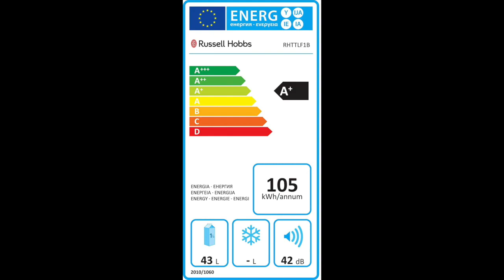Russell Hobbs RHTTLF1B 43L Table Top A+ Energy Rating Fridge Black [Energy Class A+]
Net fridge capacity is 43 Litre
A+ energy rating
Reversible door. Leave the appliance off for 24 hours upon the first receipt to allow the gases and oils to rest at the bottom of the compressor
Dimensions (HxWxD): 49.2 x 47.2 x 45 cm
Door bottle rack
Reversible door; 1 removable wire shelf; Adjustable thermostat and feet
Energy consumption: 105 kWh/year; Noise level: 42dB

Brand : Russell Hobbs
Model :RHTTLF1B
Energy Efficiency a_plus
Efficiency (10 classes) A+++ to D
Capacity 43 litres
Capacity cooling 43 litres
Freezer Capacity 43 litres
Noise Level 42 dB
Installation Type Counter Top
Part Number RHTTLF1B
Colour Black
Connector Type Type G
Number of Drawers 2
Door Orientation Reversible
Certification Energy Star
Included Components 1 x RHTTLF1B & 1 x User manual